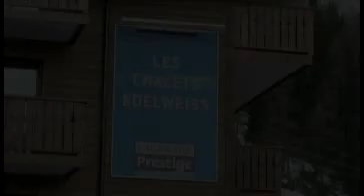Résidence Lagrange Prestige Les Chalets d'Edelweiss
Composée d'appartements répartis dans 7 chalets de 3 étages (ascenseur). Piscine couverte chauffée, sauna et hammam (payants). En Savoie. Située au centre de la station de Plagne 1800.